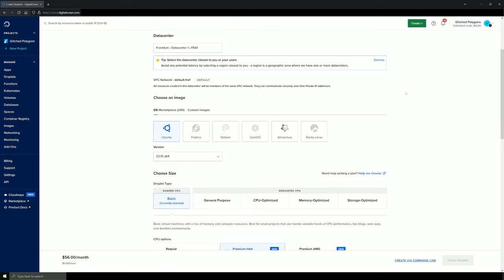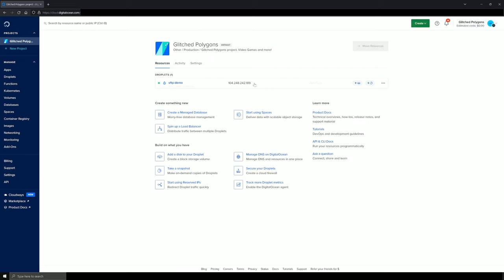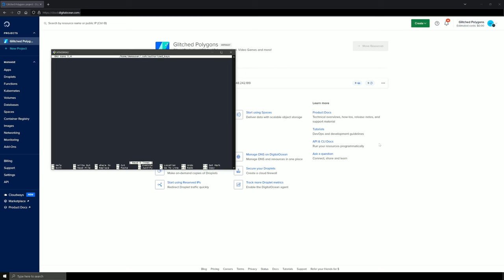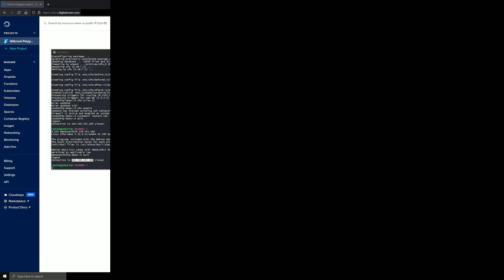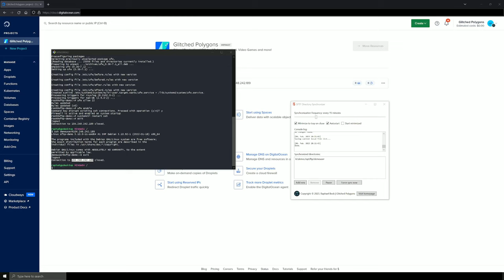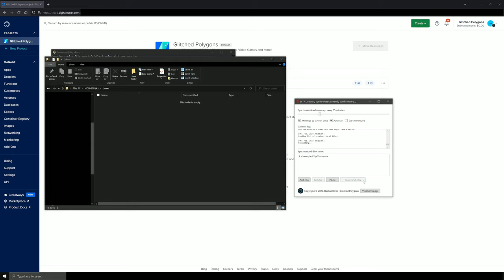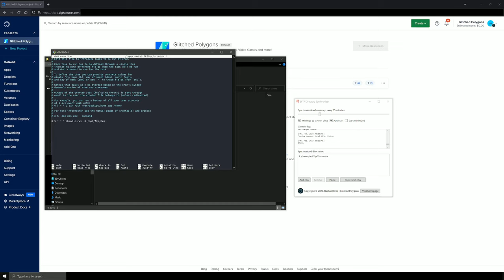How to create an SFTP server and make it behave like Dropbox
Hi there,

Do you like hosting your own stuff and ever wanted your own, personal dropbox? A folder on your Windows system that is just automatically synchronized with other devices? Except that the files don't go to a company in the middle first, but directly onto your server?

Surely you must have tried OwnCloud, Nextcloud, Seafile and all those things. Both dockerized and not.

But I always found those extremely tedious to set up, very unstable, and sometimes just fu**ing broken. Everything very brittle.

I've had enough of this periodic time waste with upgrading stuff, things breaking, and all this bloat for nothing. I just want to auto-sync my files! How disturbing is it that there is no good SFTP integration into Explorer.exe in 2023?!

Quite reluctantly, I decided to write my own GUI wrapper around WinSCP (which is the FTP client GUI I normally use when just transferring; not syncing). WinSCP is really, really great. Go use it now! Maybe even consider donating :)

DirSyncSFTP, the GUI I developed that wraps WinSCP's two-way synchronization feature into a periodically self-executing PowerShell invocation of the WinSCPnet.dll scripting interface, is GPL-3.0 licensed, entirely free and open-source, available on GitHub:

Enjoy :D

➡  Watch with closed captions for written instructions inside the video.

Of course, this is just an "as quick as possible" setup guide of an example Linux server. You may want to set it up differently (e.g. not on DigitalOcean but on bare metal/on your NAS), update packages before beginning, harden it further, etc... (I tried to keep the video short).

Cheers